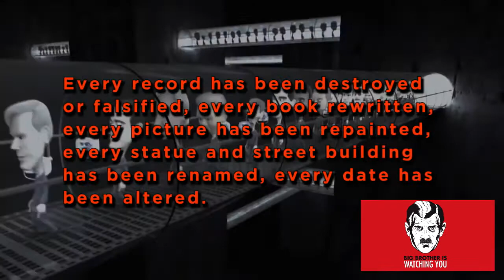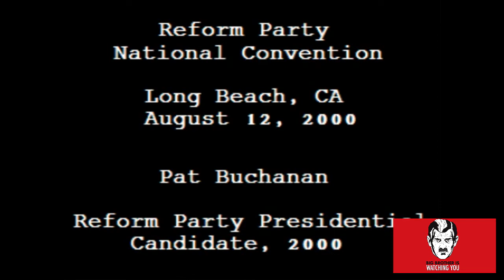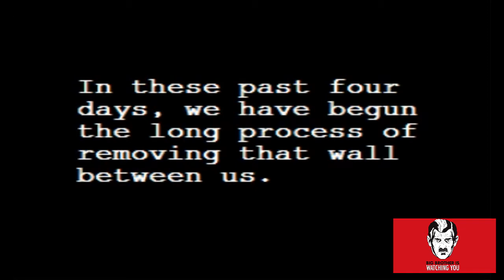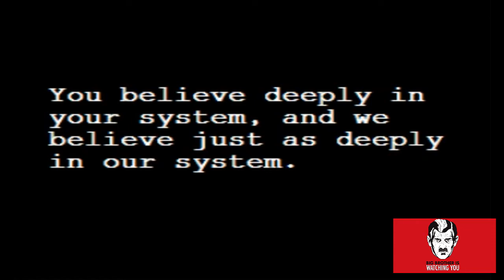WELCOME TO THE NEW WORLD ORDER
The New World Order is no longer hiding in the shadows. Slowly taking control of our lives while we play our video games, smoke pot and play with our phones.  President Trump set them back 20 years and now it's war. And President Trump is our only HOPE.